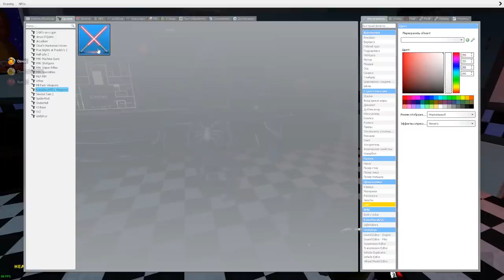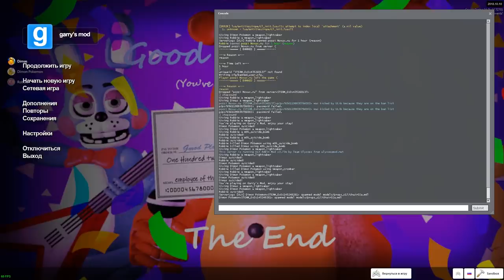АНИМАТРОНИКИ ОХРАНЯЮТ ПИЦЦЕРИЮ FNAF 1 ► Garry's Mod